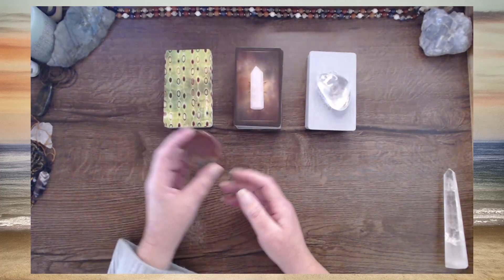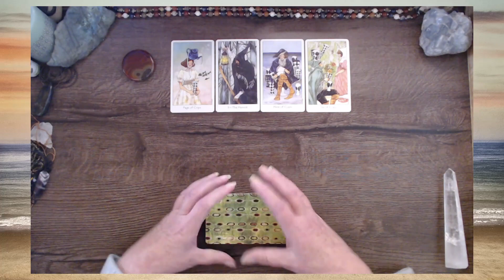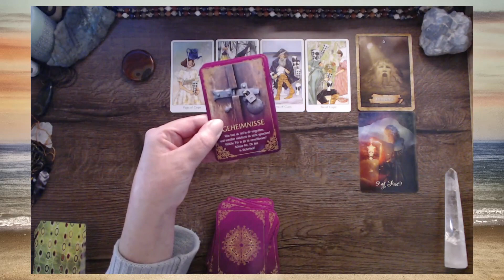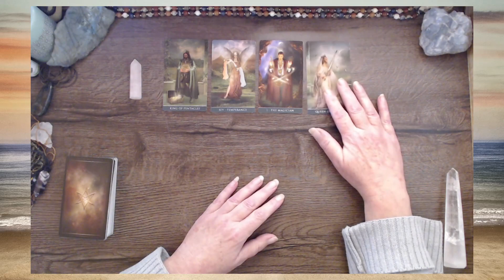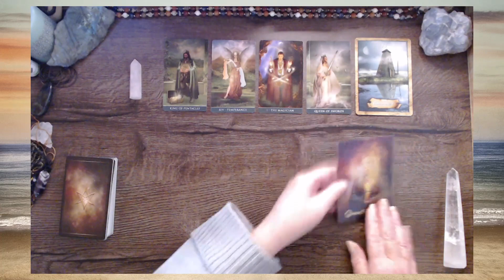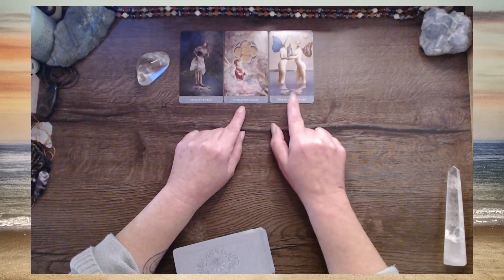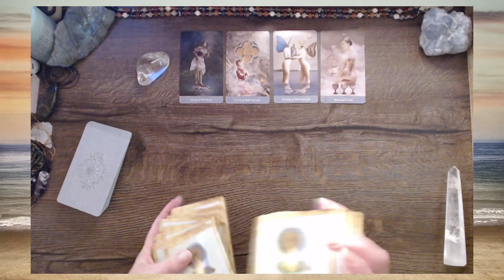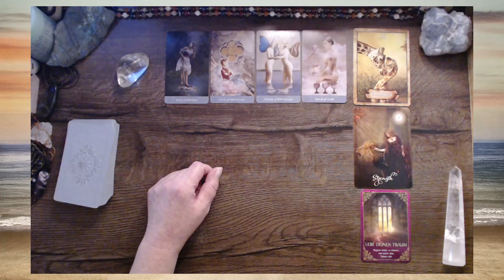Ein wichtiger Impuls deiner Seele | Auswahlorakel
In diesem Auswahlorakel schaue ich auf einen Impuls, der von deiner Seele jetzt wichtig für dich ist.

Stapel 1 - Mokait 02:10
Stapel 2 - Rosenquarz 13:49
Stapel 3 - Bergkristall 26:00

Es sind die Impulse deiner Seele, die in dir die Wahrheit öffnen, und mit meiner Gabe, die Bilder deiner Seele zu deuten, unterstütze ich dich auf dem Weg in deine Höchste Möglichkeit.
Die hier für dich bereitgestellten Videos umfassen zahlreiche Themen und unterstützen dich in deiner Transformation.
Wenn DU mir ein Dankeschön zurückschenken möchtest, geht das 🙏 direkt über den Button THANKS im Video.